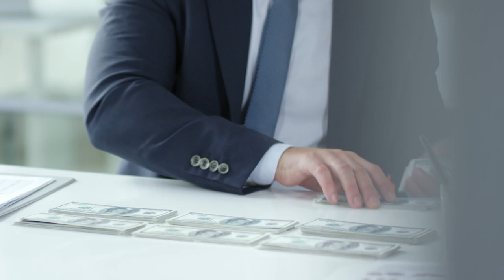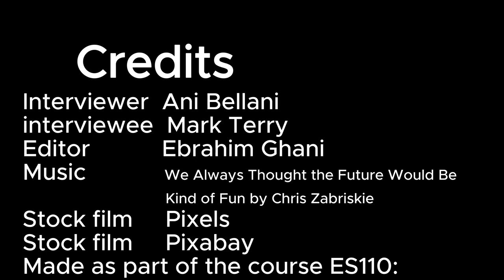On Thin Ice: The Climate Crisis at the Poles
Directors: Ebrahim Ghani, Anirudh Bellani
Interview subject: Dr. Mark Terry, Adjunct Professor, Faculty of Science, Wilfrid Laurier University and Executive Director of the UNFCCC's Youth Climate Report.
Made as part of the course ES 110: Environment, Sustainability, and Society, Wilfrid Laurier University, Waterloo, Canada